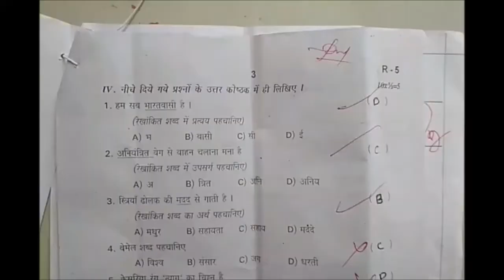10th class hindi exam question paper answer sheet | class x hindi test paper | formative assessment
10th class sa1 question paper hindi, hindi summative assessment papers,
x class hindi question paper, ssc hindi sa1 internal model paper, x class hindi sample paper,

more links.

Hindi model paper formative assessment | 10th class fa1 20 marks paper | fa previous paper | fa test

fa-1 hindi paper class 10 | formative test paper hindi | fa1 hindi past paper | hindi model paper fa

hindi class 10 fa practice paper | fa1 hindi previous paper | hindi fa-1 sample paper | fa1 hindi

hindi class x fa1 sample paper | formative assessment exam paper hindi | fa-1 hindi past paper | fa

class 10 hindi fa1 practice paper | hindi fa1 paper | fa hindi test paper | hindi fa-1 past paper

class10 fa hindi question paper | 10th class hindi fa model test paper 2022 | hindi paper fa class x

Hindi FA1 Mini Model Test Paper class 10 : Fa1 hindi sample test paper class x : 10th hindi fa1 exam

hindi fa1question paper class 10 | fa1 hindi 10th class test paper | class  x hindi fa1 exam paper

10th class hindi formative assessment paper | fa2 class 10 hindi 20 marks test | chapter wise paper

Class 10 hindi formative assessment exam test paper answer sheet | hindi fa exam | chapter wise 10th

10th hindi text book contents

बरसते बदल
इंदगाह
लोकगीत
अंतारष्ट्रीय स्तर पर हिंदी
भक्ति पद
नीति दोहे
उपवाचक-अनोखा उपाय
शब्दकोश

Class 10 hindi formative assessment exam test paper answer sheet | hindi fa exam paper answers 10th
hindi fa chapter wise mini model paper class 10 2022,
hindi sa grand model paper class 10 2022,
hindi fa1 chapter wise mini model paper class 10 2022,
hindi fa2 chapter wise mini model paper class 10 2022,
hindi sa1 grand model paper class 10 2022,
hindi sa2 revision model paper class 10 2022,

fa chapter wise hindi mini exam questions 2022 class 10,
sa grand exam hindi questions 2022 class 10,
fa1 chapter wise hindi mini exam questions 2022 class 10,
fa2 chapter wise hindi mini exam questions 2022 class 10,
sa1 grand revision hindi exam questions 2022 class 10,
sa2 grand exam hindi questions 2022 class 10,

fa chapter wise hindi exam questions 2022 class 10,
fa lesson wise hindi exam questions 2022 class 10,
fa2 mini exam hindi questions 2022 class 10,
fa3 chapter wise hindi mini exam questions 2022 class 10,
sa2 public exam hindi questions 2022 class 10,